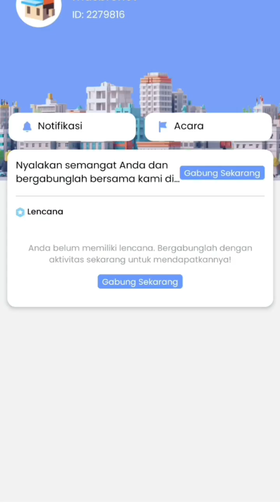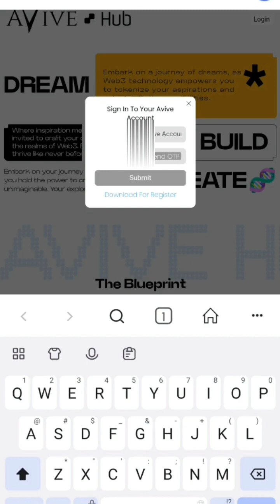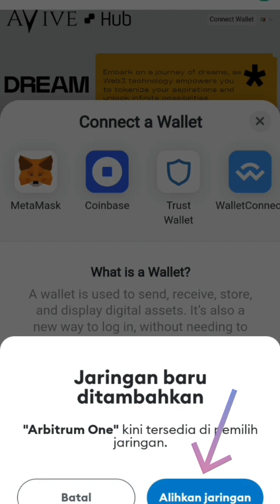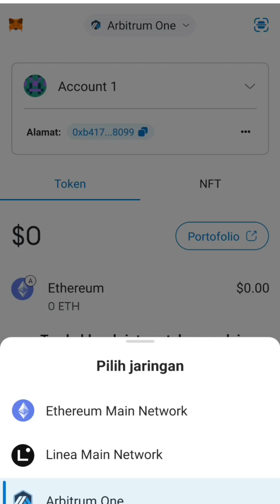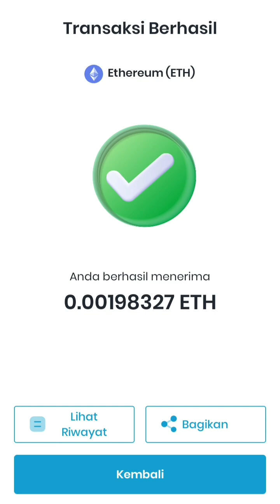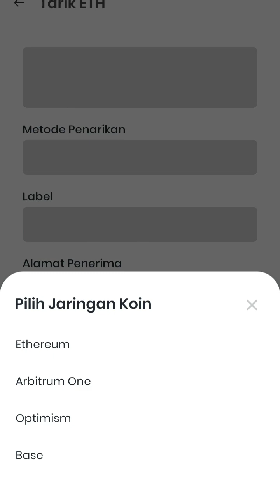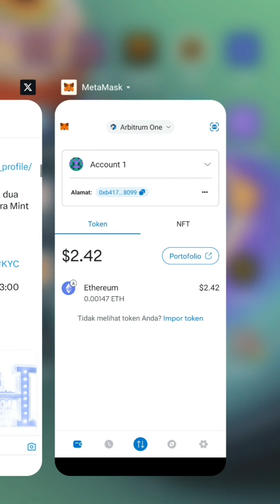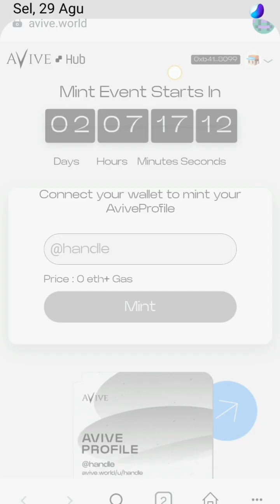CARA AVIVE HUB⁉️WALLET SIAPKAN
Salah satu prasyarat kyc ikuti events CARA AVIVE HUB⁉️WALLET SIAPKAN, untuk terlibat dalam ekosistem menuju listing avive.

MININIG AVIVE METAVERSE,
👉Klik link ini untuk mendaftar